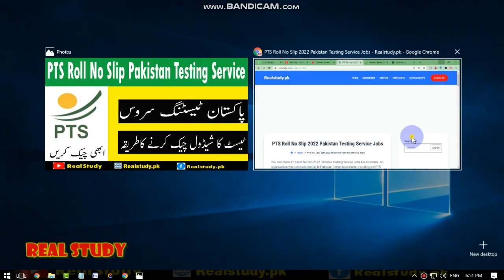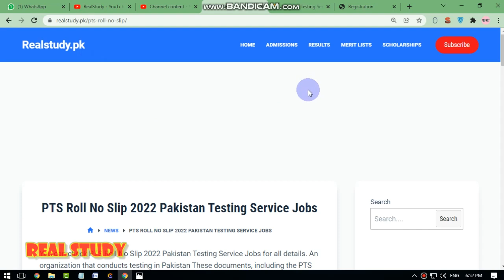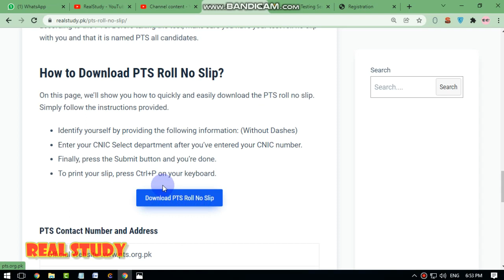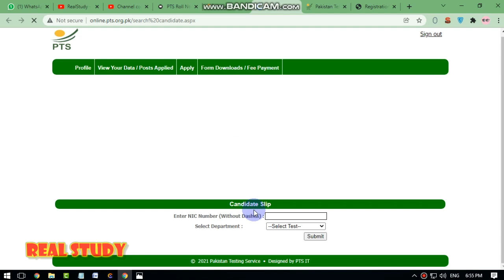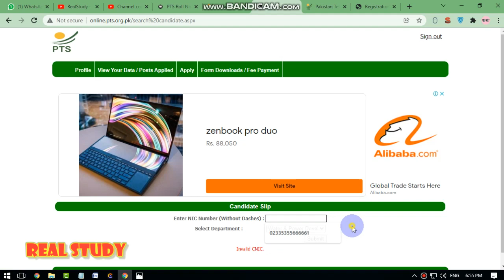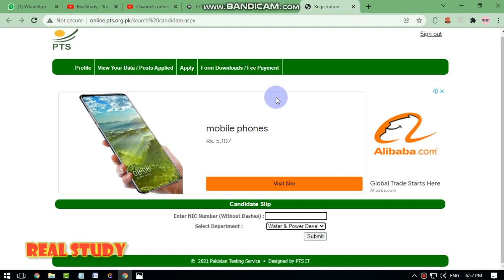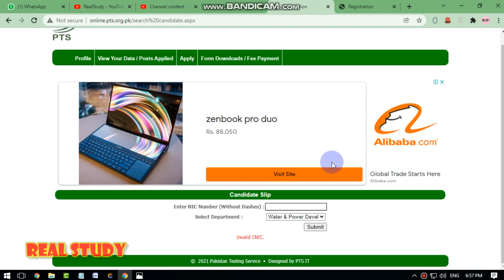PTS Roll No Slip 2022 Pakistan Testing Service Jobs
Pakistan Testing Service (PTS) . PTS Test Preparation | urdu | pts test pattern | How to prepare.Roll No Slip for Physical Test of Sindh Police Department. jobs roll number slips.PTS Roll No Slip 2022 Pakistan Testing Service.PTS Physical Test Registration Slip.Pts.Org.Pk 459 Roll Number Slip.Jobs.PTS Roll No Slip 2022 Download Online.PTS Physical Test Registration Slip.pts.org.pk 372 roll number slip.Pts.Org.Pk 459 Roll Number Slip.How to Download PTS Roll No Slip?PTS Contact Number and Address. Jobs PTS Roll No Slip download from here.Pakistan Testing Service PTS dispatches roll no slip.PTS Candidate jobs Slip 1122 . PTS Candidate jobs Slip 1122. Pakistan Testing Service.PTS Roll No Slip 2022 Download Online.

www pts org pk ssu 2022